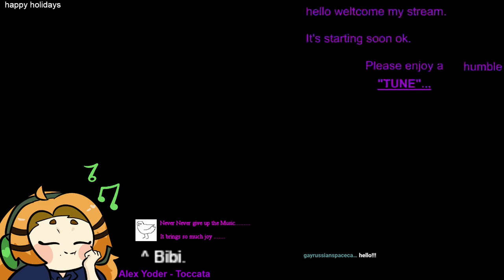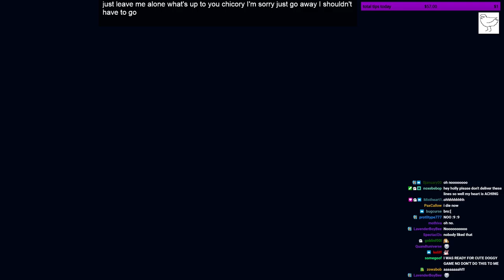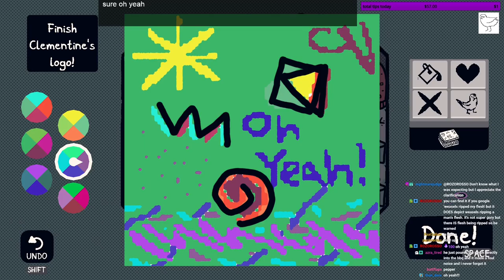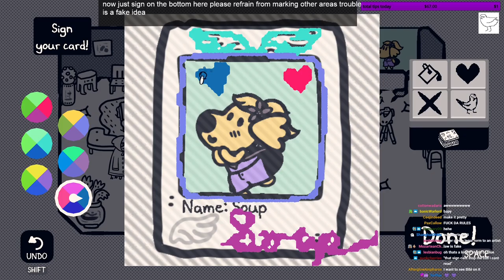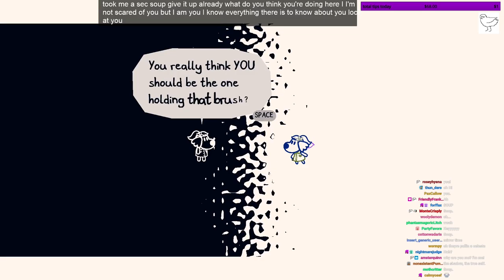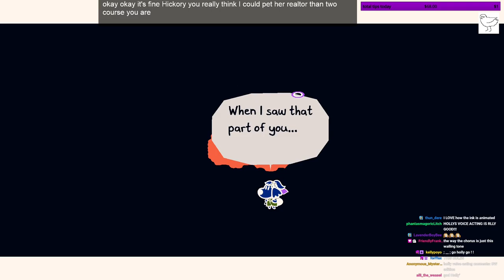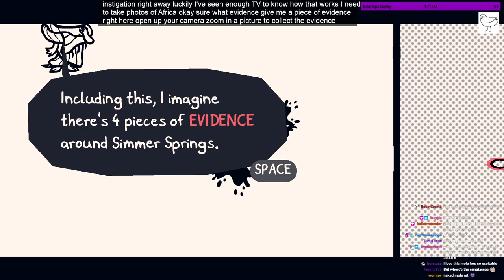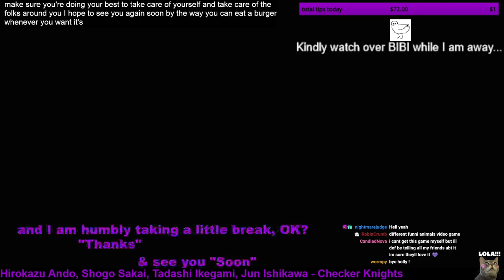Holly Streams Chicory: A Colorful Tale (Part 3)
Original Broadcast: July 13th, 2021
Original Title: The Joy(?) Of Painting
A YouTube upload of Holly's stream of Chicory, uploaded by moderator staff.